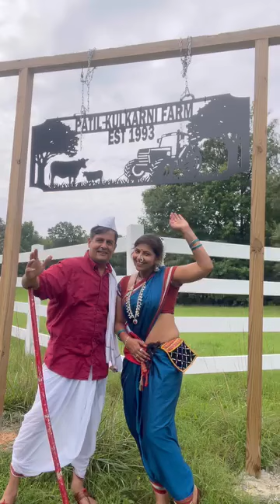अमेरिकेत काम करणाऱ्या महाराष्ट्रीयन जोडप्याने अमेरिकेत जमीन घेऊन कशी प्रगती केली आहे ती पहा..👌👌👍